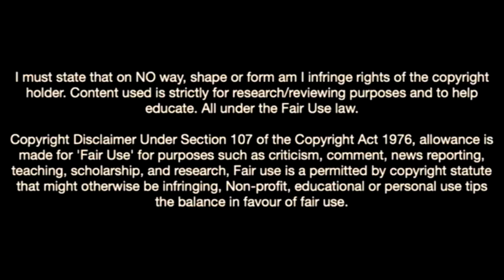This Is Why Real Madrid Signed Enrique Herrero